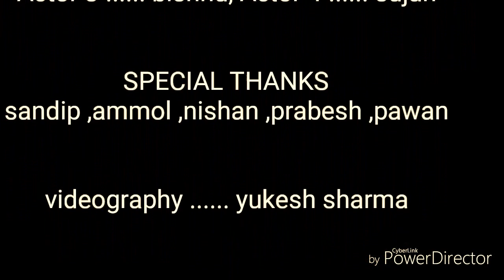Comedy dance of kripesh ghimera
Mr. Bean goes to a swimming pool, where he finds himself scared to death on the high diving board. When he's done, he tries several different ways to get his car out of the parking garage when he doesn't have enough money to do it the normal way. After that, he sits on a park bench and uses an unusual method of making himself a sandwich. Finally, he goes to a movie theater and tries to survive a terrifying horror with his girlfriend.

Welcome to the Official Mr Bean channel. The first episode of the original Mr Bean series starring Rowan Atkinson was first broadcast on 1st January 1990. Since then Mr Bean has become known all over the world. Created by Rowan Atkinson, Richard Curtis and Robin Driscoll, there were only 14 episode of the live action series ever made.

Partner rating
No mature content
Show
Mr Bean
Season
1
Episode
3
Release date
1/1/10
Running time
24:34
Actors
Rowan Atkinson Angus Deayton Matilda Ziegler
Directors
John Howard Davies John Birkin Paul Weiland
Producers
Sue Vertue Peter Bennett-Jones
Writers
Rowan Atkinson Richard Curtis robin driscoll ben elton